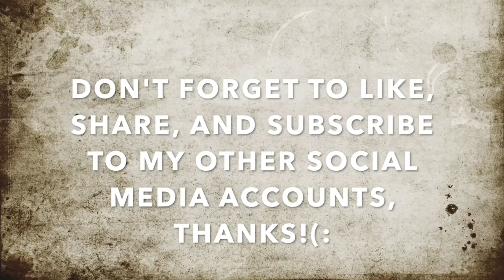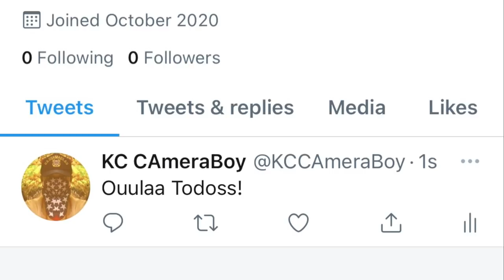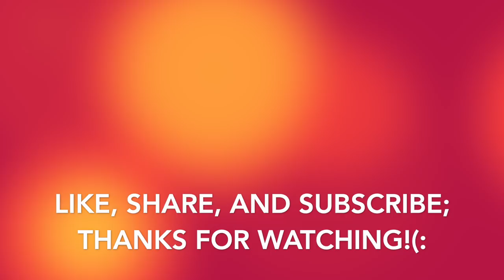Waddling Blimp Viciously Fails To Illegally Get Us Trespassed & Arrested-1st Amendment Audit